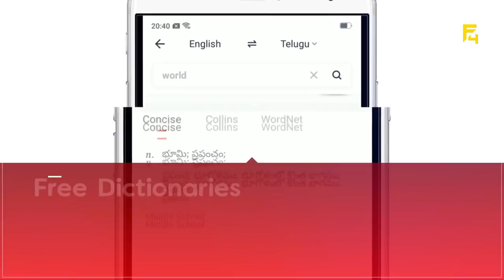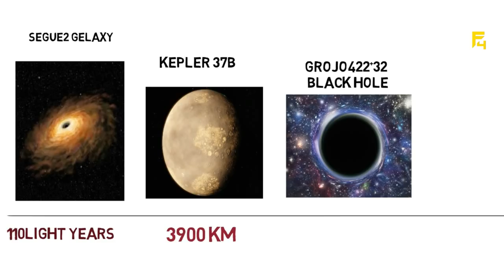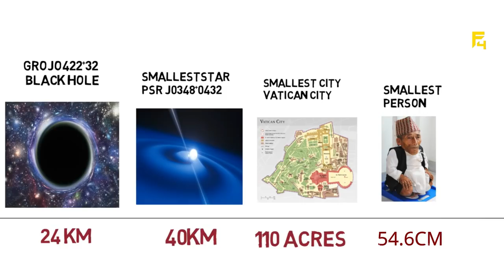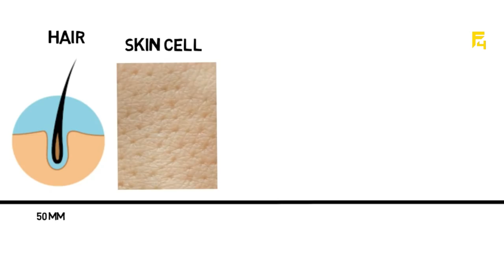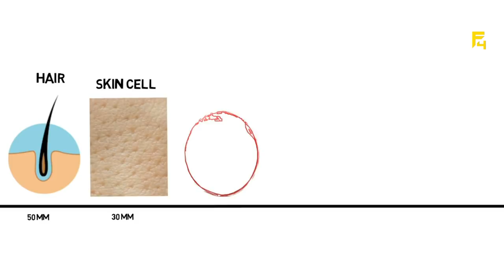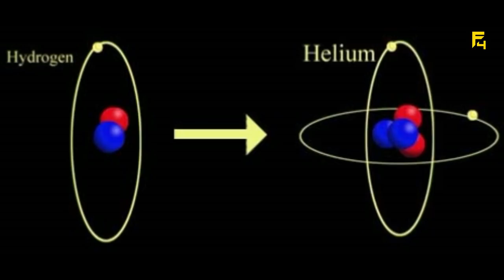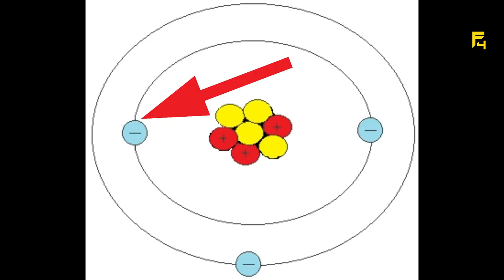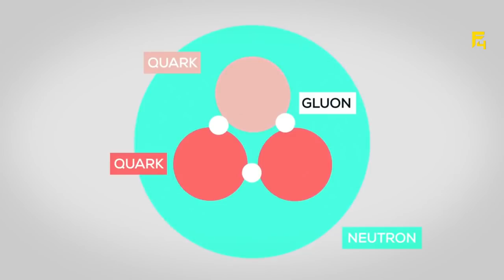WHAT IS THE SMALLEST THING IN THE UNIVERSE IN TELUGU? SMALLEST THINGS IN THE UNIVERSE? FACTS 4U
WHAT'S THE SMALLEST THING IN THE UNIVERSE IN TELUGU? SMALLEST THINGS IN THE UNIVERSE? FACTS 4U? అన్నిటికన్నా చిన్నది ఏది?
If you like our video or any comments please subscribe our you tube channel facts4u 💕If you found this video valuable, give it a like .👍 💕If you know someone who needs to see it, share it 💕. 💕Leave a comment below with your thoughts💕. ***💕Add it to a playlist if you want to watch it later💕.*** **Feel free to share this video NO2 NO 3 NO4 NO 5 Disclaimer- Some contents are used for educational purpose under fair use.